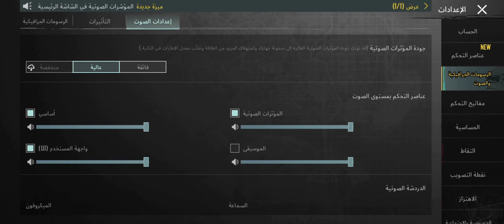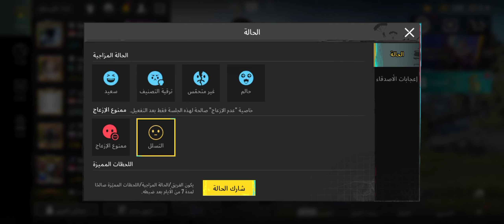مكان حفظ وتسجيل اللحظات البارزة شاهد اللحظات البارزة في ببجي pubg mobile اخر تحديث ببجي السيزون 21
مهمات الاسبوع الثالث في ببجي موبايل
شرح مهمات ببجي الاسبوع الثاني
ببجي للاندرويد
تحميل لعبة ببجي اخر اصدار
تحميل ببجي آخر اصدار
تنزيل pubg mobile

موقع الرسمي لشحن شدات ببجي
شحن
شدات ببجي موقع
شحن شدات ببجي عن طريق id
شحن رويال باس ببجي
شحن شدات pubg mobile
موقع شحن شدات ببجي عن طريق الايدي
موقع ببجي الرسمي لشحن الشدات
موقع شداد pubg
طريقه شحن ببجي عن طريق الكود
شحن شدات ببجي عن طريق الايدي
شحن ببجي لايت
برنامج يشحن شدات ببجي
كيف اشحن ببجي عن طريق الكود
ببجي
شحن شدات
موبایل
شدات ببجي موبايل
موقع تحويل شدات ببجي عن طريق الايدي
شدات ببجي عن طريق الايدي
كيف تشحن
شدات
ببجي
موقع رسمي شحن شدات
شدات کود موبايل
برنامج تحويل شدات ببجي
تحويل ، شدات

تحدي اقوي تيم في ببجي
 ببجي فيديوهات ضحك ببجي

حظر لعبة ببجي موبايل وإزالتها من جوجل بلاي.. يمارسها 100 مليون
وتم حظر لعبة ببجي تها Battle grounds Mobile India (BGMI)،لمطورة للعبة «كرافتون جيم يونيون» من متاجر تطبيقات «أبل» و«جوجل» في الهند، بناءً على أمر حكومي، وفقا لما ذكره موقع «indian express».
 لعبة ببجي اخر تحديث ببجي موبايل
عايز اغير شخصيتي في ببجي
مكان تغير الشخصية في ببجي
بلاش تعمل فيها لعيب وتستهتار لو عايز تكسب المباراة في ببجي عيب احنا مش نوب ببجي موبايل
اغرب موته في ببجي شوف الإنقاذ العظيم ده من صحبي قبل الموت بلحظات معقول 😱😱 pubgmobile pubgmobilelite

 لعبة ببجي جبته ب ايدي في لعبة ببجي ضربة واحدة الضربة القاضية ههه
 pubgmobile pubgmobilelite

ابلع ياض  ابلع وتابعني في ببجي موبايل مش هتخسر حاجه لعبة ببجي | pubgmobile pubgmobilelite

لما تجيب اللعيبه في شوال جبت الخمسه ب سلاح الاوم الخطير ببجي الساحة لعبة ببجي | pubgmobilelite pubgmobile
شووووووف المفاجأة الكبيرة
 لعبة ببجي موبايل pubg mobile
فيديو ببجي في ببجي عيب احنا مش نوب ببجي موبايل ببجي pubg
تحدي  ببجي pubg mobile

انتقاما من صحابي الاتنين جبت التالت كمان لأسباب غريب في فيديوهات ببجي موب pubgmobile pubgmobilelite